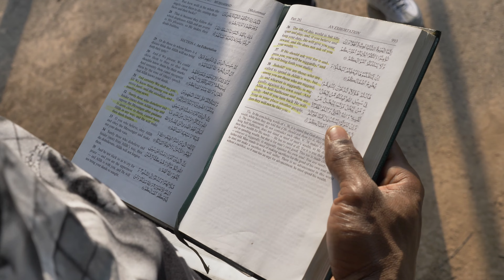Get Ya Mind Right Episode 2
TCB Films Presents Get Ya Mind Right episode 2 ( Official web series ) Directed By B-CEES, written By Melo Ali-El Starring @Digg Leone TCB Films LLC 2022 follow us on instagram @TCBFILMS Like us on Facebook at TCB FILMS also log sign up today and become a exclusive member. Click the link below to purchase exclusive TCB Films merchandise and plugins. TCB Films is a Hip hop brand \ motion picture service located in new haven Connecticut.